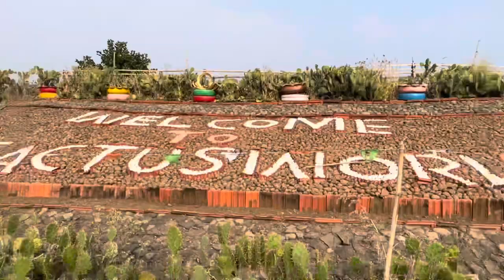अमरावती में आकर्षक कैक्टस उद्यान से पर्यटक आकर्षित होते हैं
अमरावती में आकर्षक कैक्टस उद्यान से पर्यटक आकर्षित होते हैं बगीचे में 100 से अधिक विभिन्न प्रकार के कैक्टस हैं Address-, Laghuvetan Colony, Amravati, Maharashtra
Cactus garden
Bamboo Garden

cactus garden amravati
cactus plants and their names
starting a cactus garden
a guava cactus
amazon cactus ave
a cactus and a rose
b and b cactus apache junction
b & b apache cactus apache junction az
amravati garden club
cactus amarillo
cactus amarillo tx
amravati garden
e cactus rd scottsdale az
guava cactus plant
guava cactus
j & j cactus and succulents
k cactus and succulents
k and l cactus nursery
cactus garden lake havasu
p cactus
cactus in amarillo tx
r cactus
t cactus
amarillo cactus nursery
amarillo cactus
cactus and amigo
cactus garden lv
w cactus ave las vegas
xcactus
z cactus
amravati cuisine
2 cactus garden dr
2 cactus garden drive henderson nv
2 cactus
3 cactus
5 cactus garden dr
5 gallon cactus
cactus garden arizona
cactus garden yuma az
cactus garden az
sacramento cactus garden